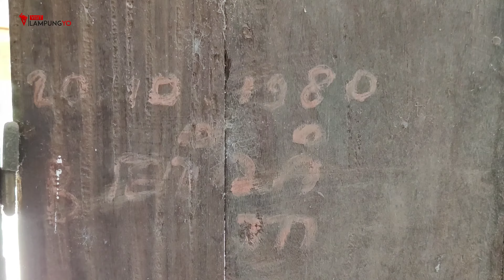Dhio dan Iqbal Hiking Rute Way Gelam - Jalan ABRI - Umbul Sajad - Napal - Bedelan